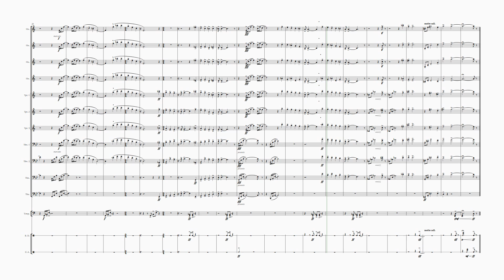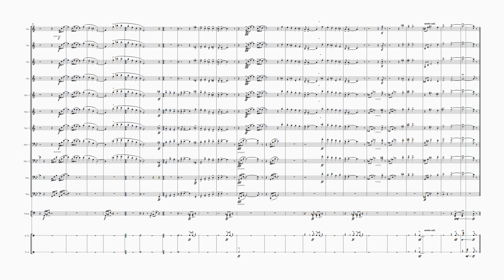COPLAND: FANFARE FOR THE COMMON MAN (raw mix)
Realized has been this with Sibelius/Note Performer. No Tam Tam was available, so instead, I substituted Far East Gamelan Gong Ageng. The raw mix is the faders' natural default setting.